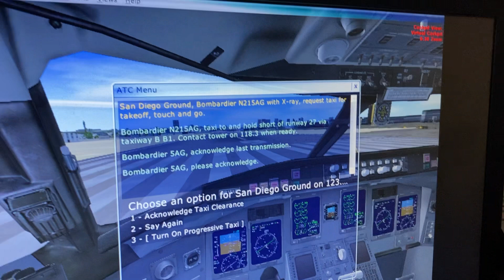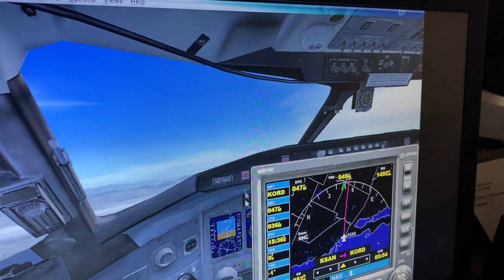Alaska SkyWest bombardier crj 700 San Diego int Chicago o hare int